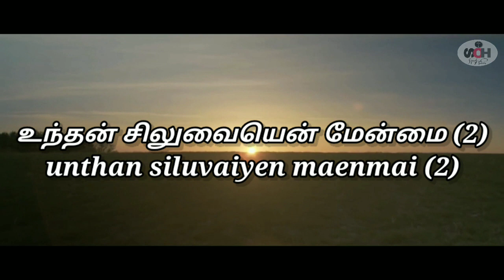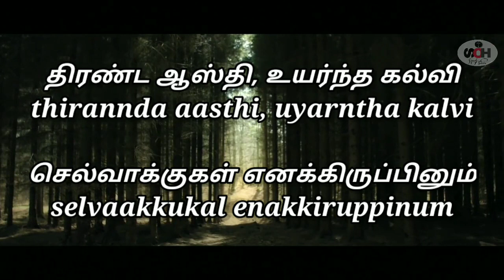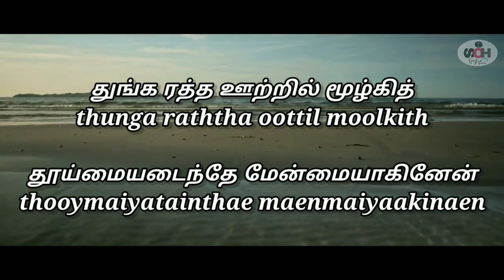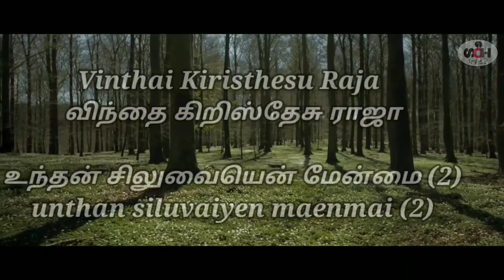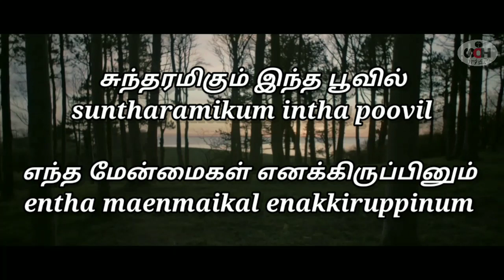Vinthai Kiristhesu Raja – விந்தை கிறிஸ்தேசு ராஜா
Singers:   Pastor: N. Issac Vasantha Kumar (The Church at Madras)
                 Brother. James Babu ( Song Leader )
                 Brother. Kingzleen

Media Partner : Sounds Of Heaven